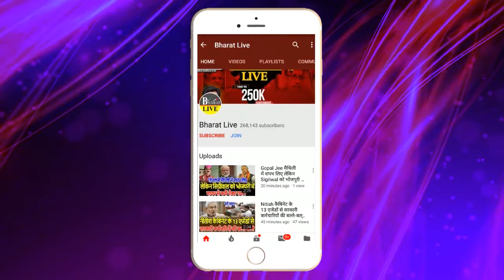मायावती के हाथी पर सवार होंगे पवन सिंह कराकट से उपेंद्र कुशवाहा की बढ़ाएंगे टेंशन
मायावती के हाथी पर सवार होंगे पवन सिंह

कराकट से उपेंद्र कुशवाहा की बढ़ाएंगे टेंशन